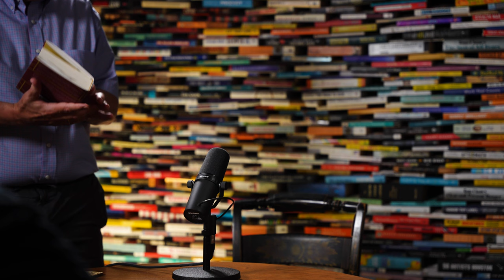Sam Gwynne On Progress, War, And Zeppelins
Ryan speaks with Sam Gwynne about his new book His Majesty’s Airship: The Life and Tragic Death of the World’s Largest Flying Machine, the triumph of hope over experience, why progress is based in irrationality, the fascinating history of the zeppelin, and more.

Sam Gwynne is a writer, journalist, and historian. After earning a bachelor’s degree in history from Princeton University and a master’s degree in writing from Johns Hopkins University, Sam worked for Time magazine as a correspondent, bureau chief, and senior editor. His journalism has appeared in the New York Times, Harper’s, Los Angeles Times, Outside Magazine, Dallas Morning News, California Magazine, and the Wall Street Journal. He has written seven non-fiction books, including the New York Times Bestsellers Empire of the Summer Moon and Rebel Yell, the former of which was a finalist for the Pulitzer Prize in the General Nonfiction category. Sam’s work can be found on his website scgwynne.com and on Twitter @scgwynne.